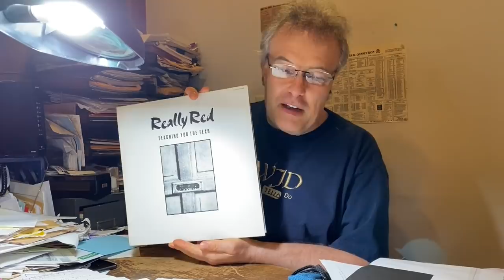What Would Jello Do? Part 78: What Happens When The Government Riots? (Part 2)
My condolences and sorrow to the families of the victims. A special appearance by Moonunit, Jello's cat (who doesn't care about cameras!)

What Would Jello Do? is an informal spoken word video series by Jello Biafra.